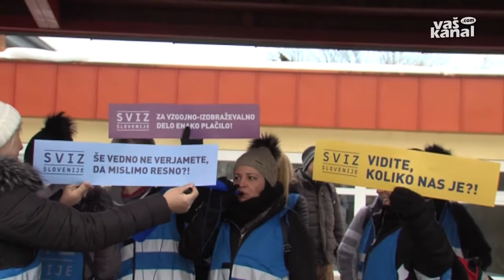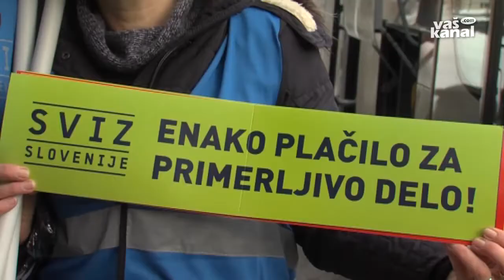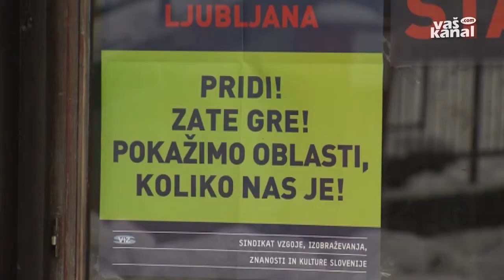Najbolj množična stavka doslej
ČRNOMELJ - Danes je Slovenijo zajel že tretji stavkovni val ta teden. Na protestnem shodu v Ljubljani se je po oceni organizatorjev zbralo okrog 20 tisoč zaposlenih v vzgoji in izobraževanju, ki so zahtevali višje plače, primerljive z drugimi v javni upravi, ustrezno ovrednotenje dela razrednikov in višji regres za tiste z najnižjo plačo.